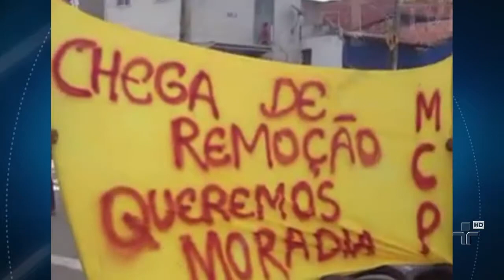Em várias capitais houve protestos contra os gastos da Copa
Em Fortaleza, cerca de 50 pessoas saíram às ruas para pedir mais segurança, hospitais e melhores condições de moradia